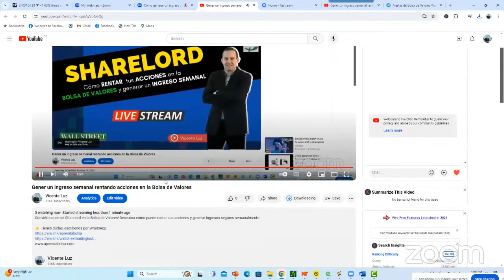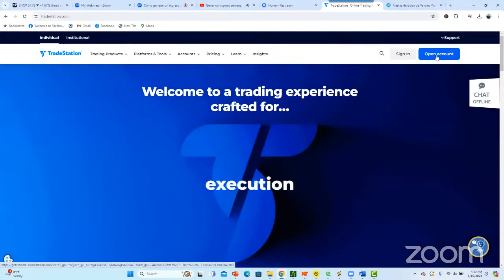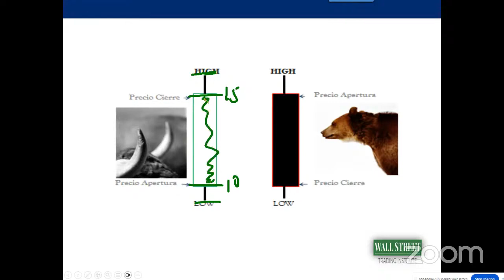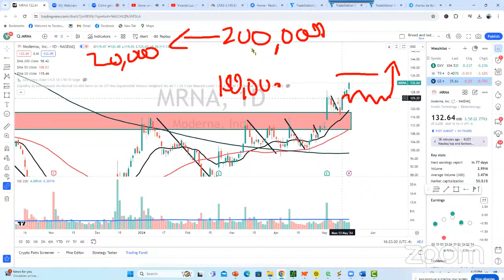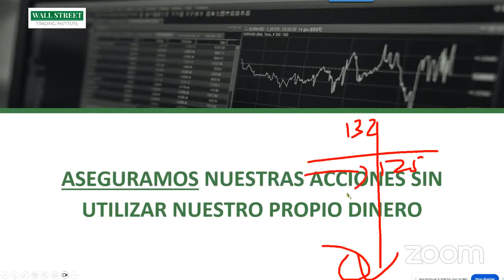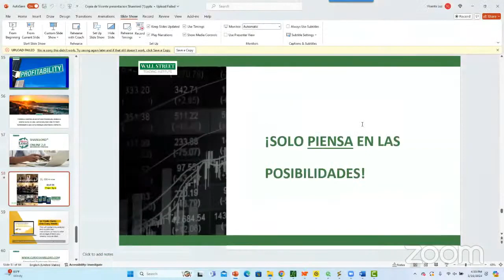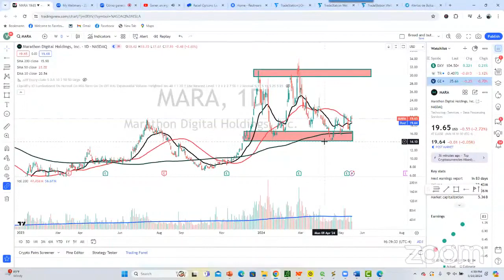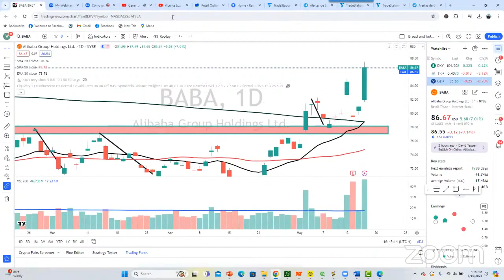Gener un ingreso semanal rentando acciones en la Bolsa de Valores